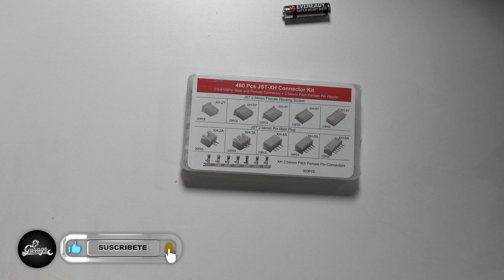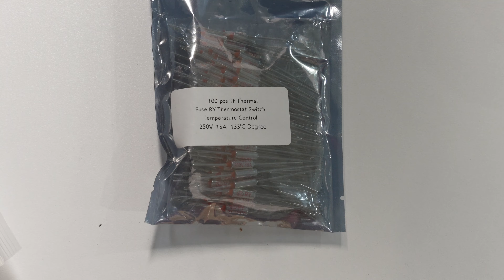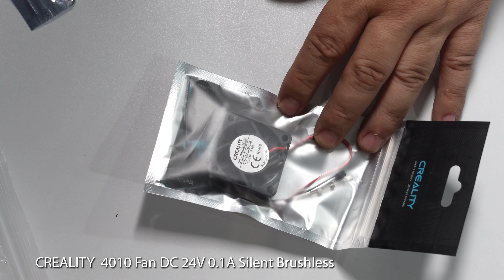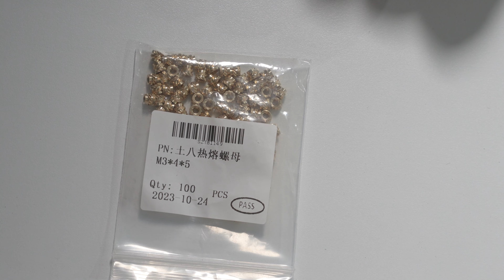"Arma tu impresora 3D como un profesional: Guía completa de componentes Unboxing"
🚀 Bienvenido a la guía definitiva para construir tu propia impresora 3D! 🚀

En este video, te llevo a través de un unboxing detallado y análisis de los componentes clave para armar una impresora 3D desde cero. Si eres un entusiasta del DIY (Hazlo Tú Mismo), un aficionado a la tecnología, o simplemente alguien interesado en el fascinante mundo de la impresión 3D, ¡este video es para ti!

BIGTREETECH Manta M8P Motherboard 32-Bit: El cerebro de tu impresora 3D.
BIGTREETECH CB1 y U2C 2.1: Componentes clave para un rendimiento óptimo.
TMC2209 Drivers: Silenciosos y eficientes, perfectos para un funcionamiento suave.
Trianglelab 115W rapido hotend UHF: Para impresiones de alta calidad.
BIGTREETECH BTT SFS V2.0 y MicroProbe Sensor: Automatización y precisión en nivelación.
Motores Nema17: Robustez y fiabilidad en cada movimiento.
Ventiladores y Blowers (WINSINN, CREALITY, Gdstime): Manteniendo todo frío y funcionando.
MGN12H Linear Rail: Para movimientos precisos y fluidos.
Herramientas de engarzado (Ferrule Crimper, Ratchet Crimping Tool, SN-42B Pliers): Todo lo que necesitas para ensamblar como un pro.
👨‍🔧 ¿Por qué este video? 👨‍🔧

Explicaciones detalladas: Te muestro cada componente y te explico su función.
Consejos de ensamblaje: Aprende a armar tu impresora con confianza y precisión.
Visión integral: Desde la placa base hasta el último tornillo, cubrimos todo.